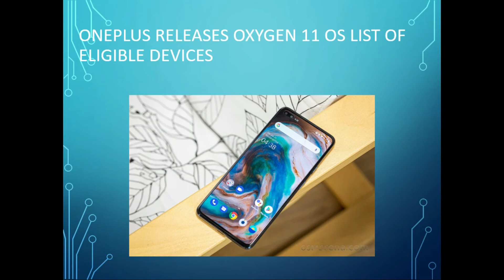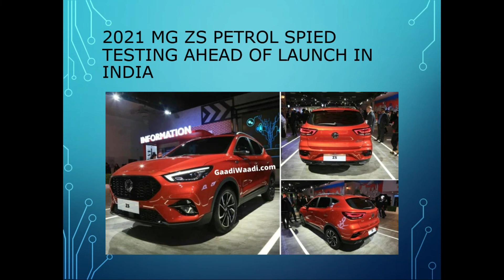TECH TALKS # 519 SAMSUNG S21, NISSAN MAGNITE, OXYGEN 11, FORD C SUV, HONOR V40, XIAOMI REDMI 11, FCA